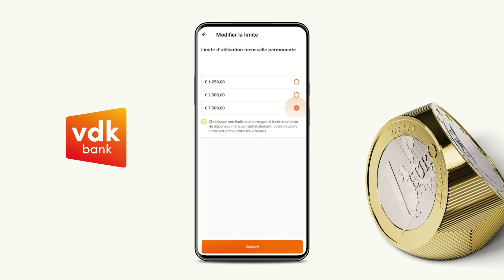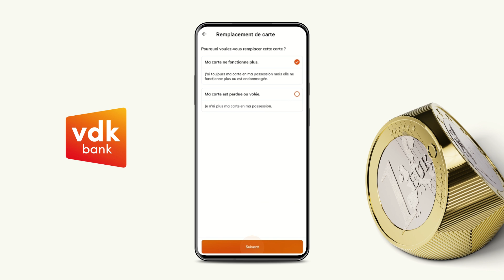Comment gérer ma carte de crédit dans mobile@vdk ?